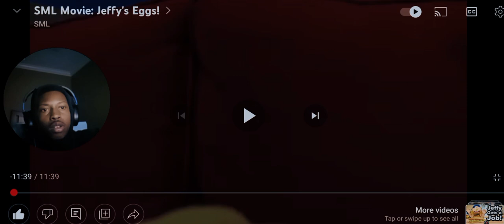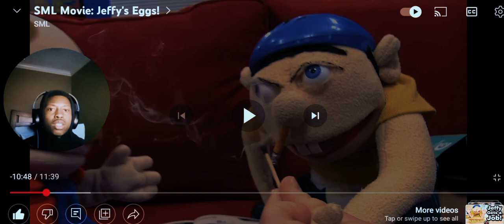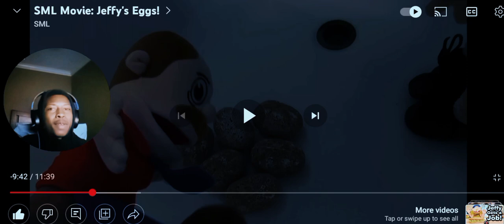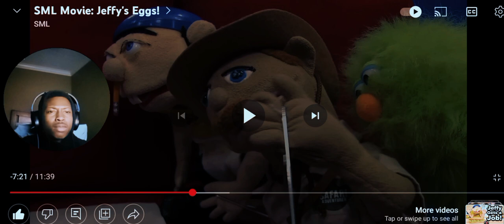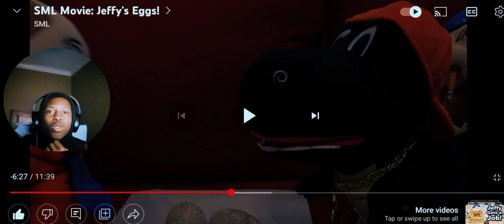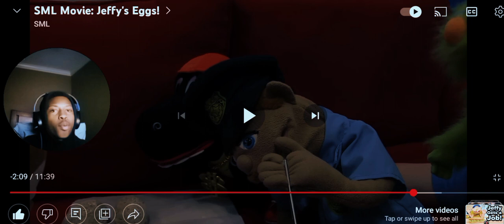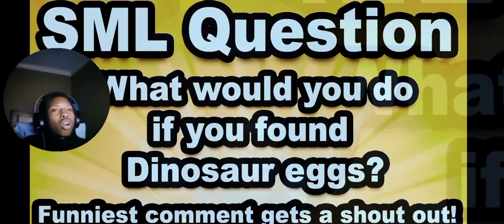SML Movie: Jeffy Eggs Reaction